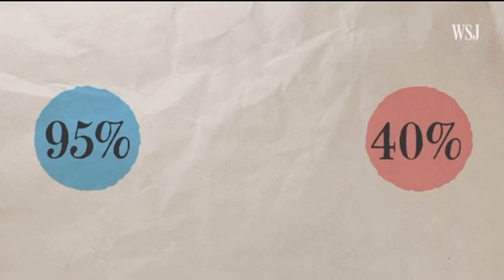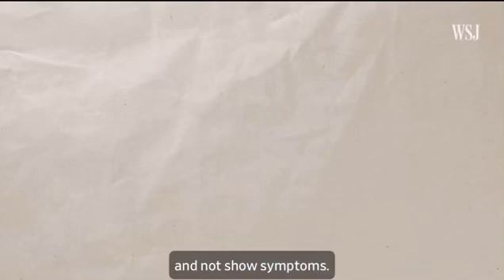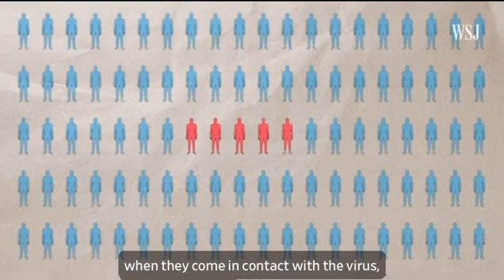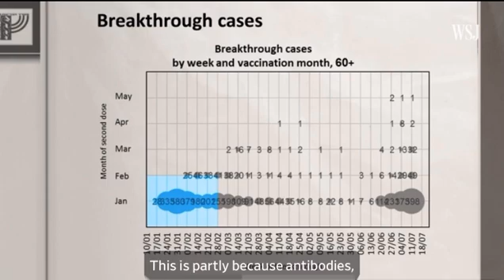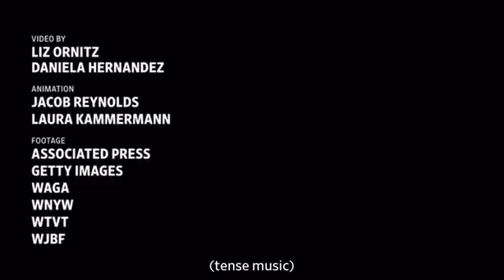Wall Street Journal video on 💉 COVID-19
💉 Decision for every human individual - it’s your body